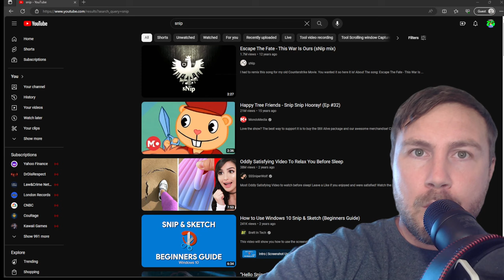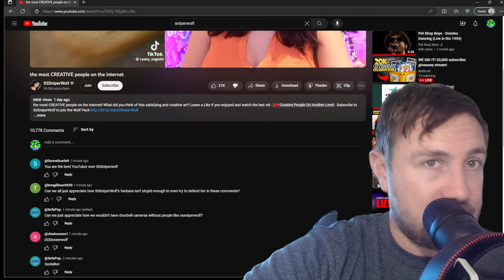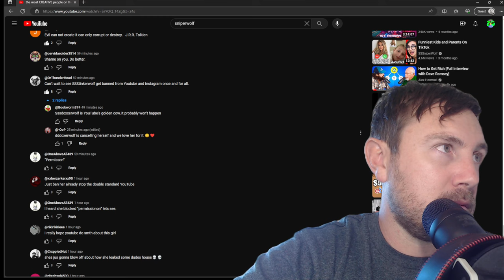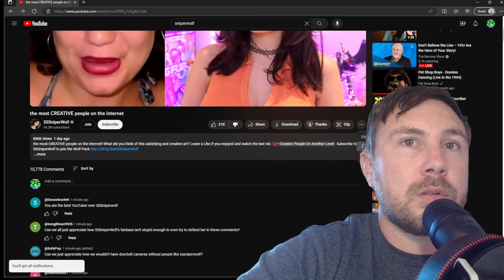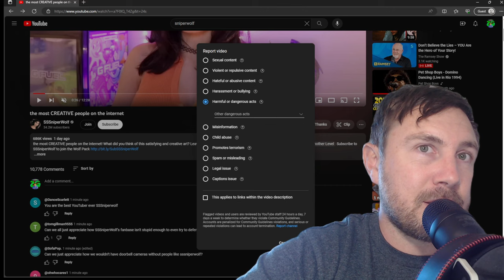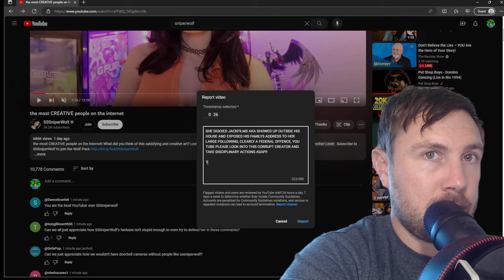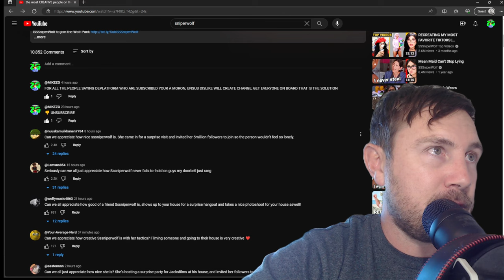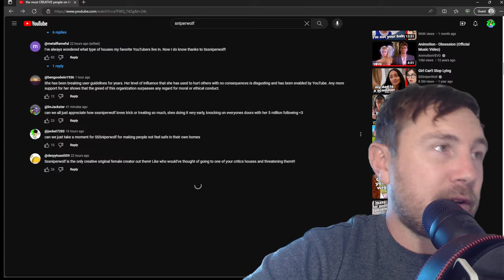WE REPORT SSSNIPERWOLF + READING HER COMMENT SECTION 👀